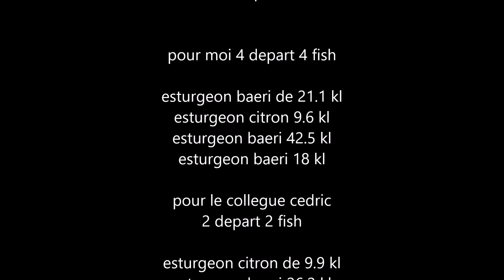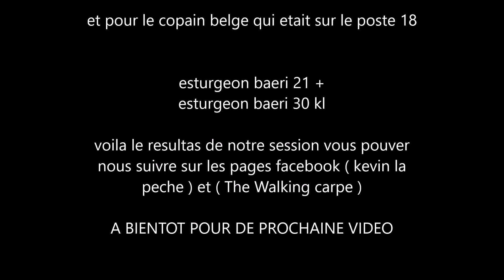combat avec un gros esturgeon baeri et un esturgeon citron à l étang de la lande 2016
session a l étang de lande fin juin au poste 19
vous pouver  nous suivre sur nos pages Facebook
( kevin la peche ) et ( The Walking Carpe ) A bientôt pour d autre video